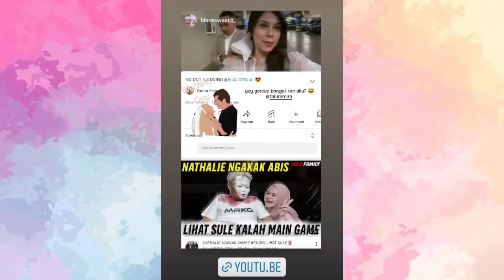Fahira Mira dan Sarah Keihl ketemu Oldap Di Pernikahan Ria Ricis dan Teuku Ryan